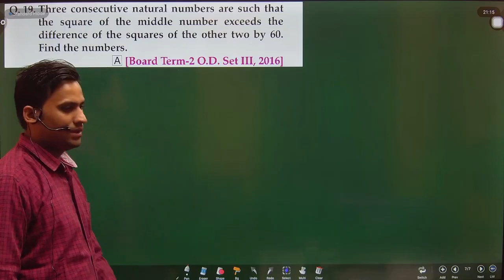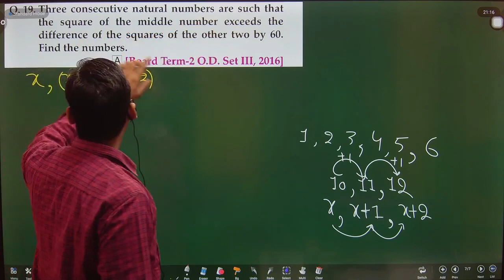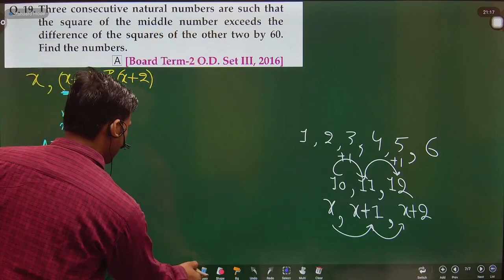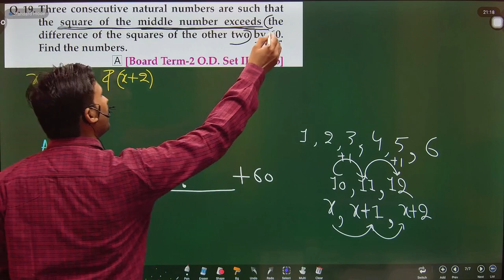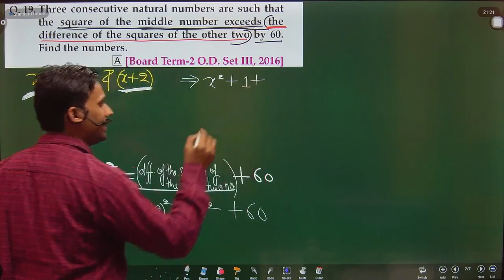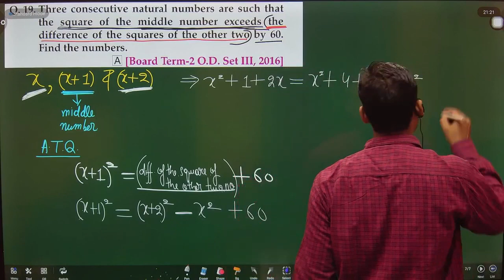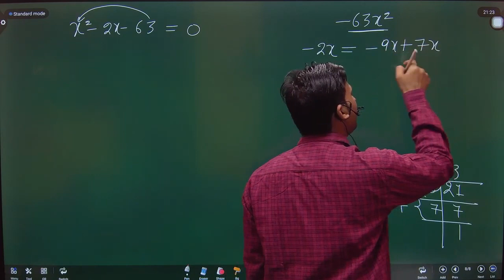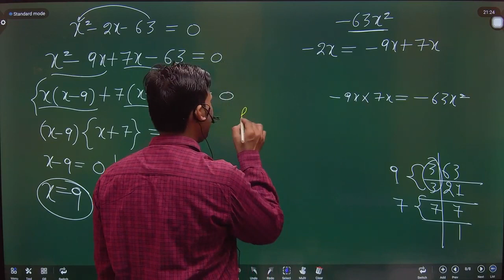Three consecutive natural numbers are such that the square of the middle number exceeds the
Three consecutive natural numbers are such that the square of the middle number exceeds the difference of the square of the other two by 60. Find the numbers.